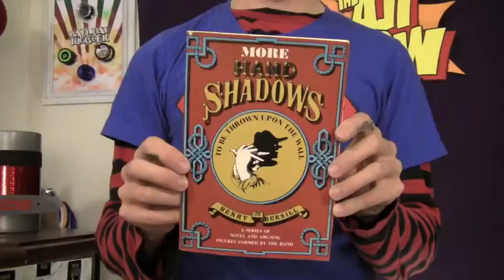Useless Skills: Hand Shadows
The most surprising thing about this episode? That none of the lamps I have at home worked very well. I guess it takes more than just a really intense light to make crisp shadows, problem is...you can't very well focus a desk lamp, can you?